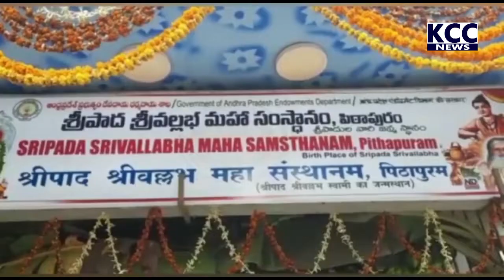SRI PADHA SRI VALLABA SAMSTA || 18-12-2021 KCC NEWS